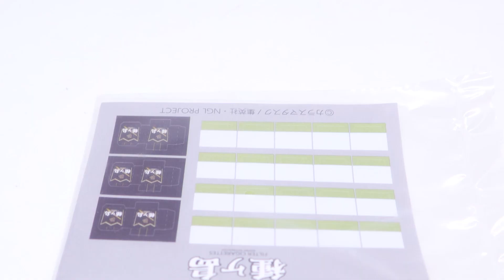Chunky Robot Daddy Review | 1000Toys Inui Juuzou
He has a gun for a head. I don't need to explain shi-